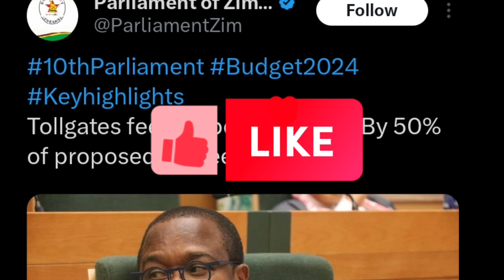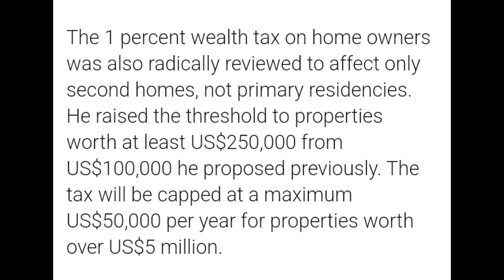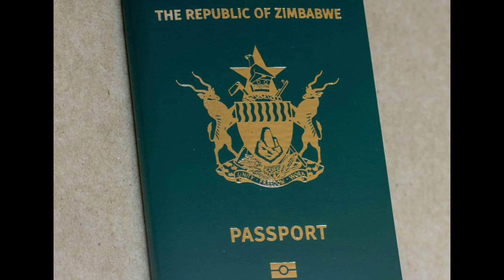ED Mnangagwa's Mthuli Ncube reduces Passport fees-and Tollgates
After public outcry over the 2024 proposed budget. Finance Minister Mthuli Ncube has reviewed the fees and that were tabled.